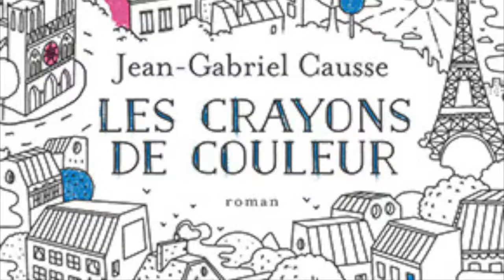Jean-Gabriel Causse - Les crayons de couleur - Festival du livre de Colmar 2017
28e Festival du livre de Colmar 2017, on lirait le sud

Entretien avec Jean-Gabriel Causse qui présente Les crayons de couleur, le roman qui va colorier votre vie.